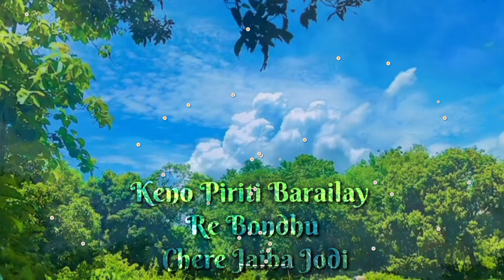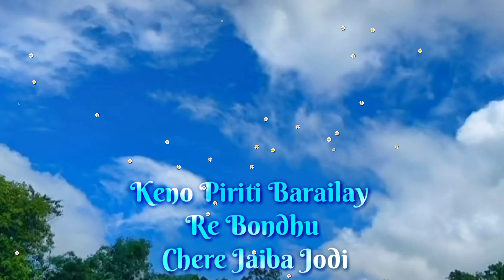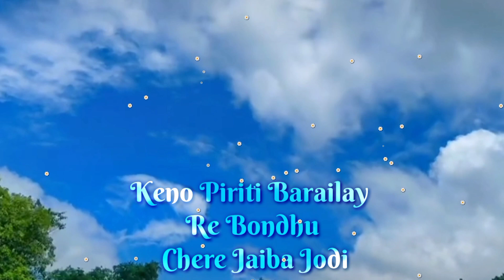Keno piriti baraila re bondhu chere jaiba jodi ||Pranjal Biswas|| Superstar singer season 2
song-- Keno piriti baraila re bondhu chere jaiba jodi
Cover by--Pranjal Biswas
video create :Riazmohi10